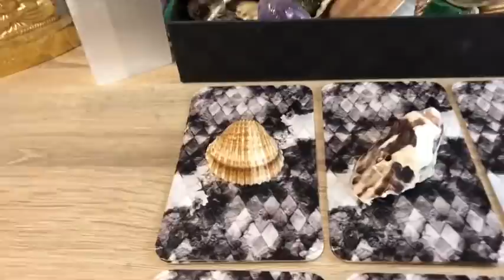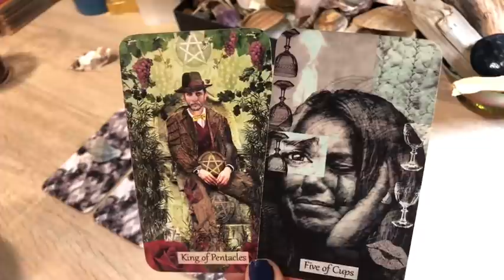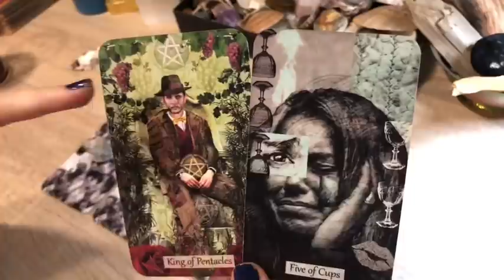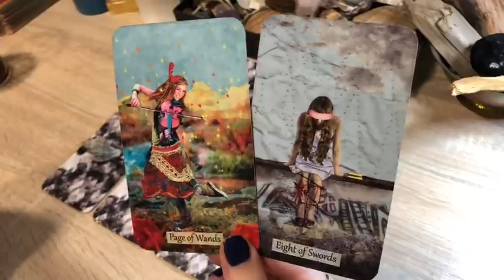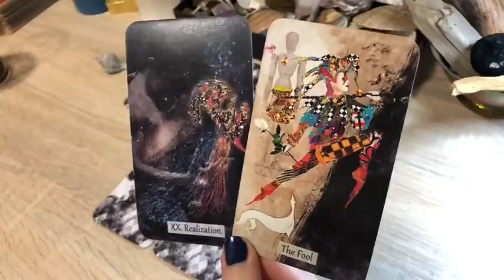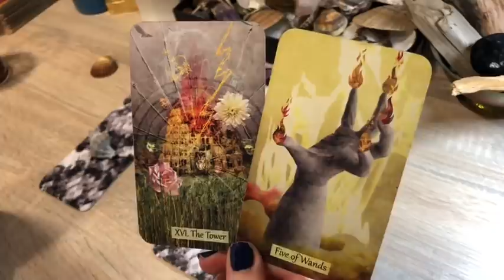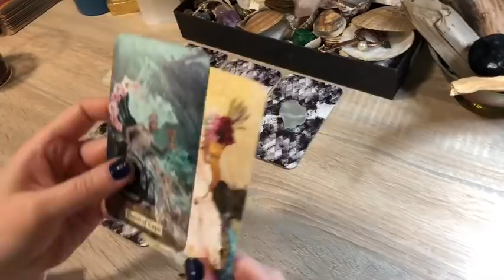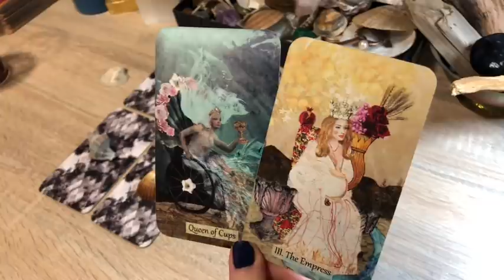🔮 Pick A Card - When Will This Happen?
Dear Tribe,
Today we are talking about the timing, I approach it a bit differently in this reading, but hopefully, the messages will make sense. Love, Brigita.
🔹Time Stamps 🔹
1 - 1:07
2 - 3:10
3 - 6:49
4 - 10:24
5 - 13:01
6 - 16:43
Love,
Brigita

Leo 1989